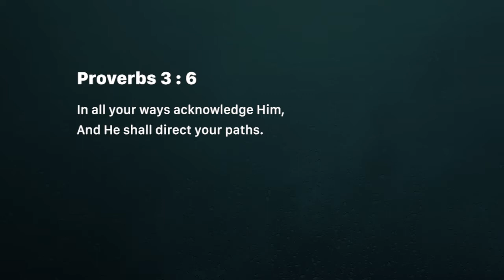Step up, to go higher (Monday November 05)